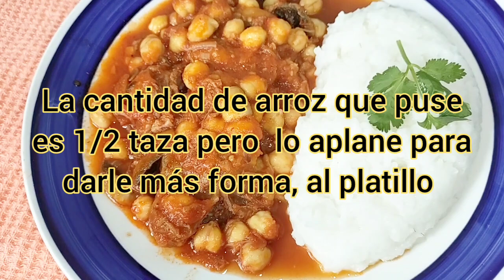Estofado alto en proteína, super sabroso,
Hola bienvenidos a su cocina Divergente, hoy preparé un estofado proteico o rico en proteína, fácil y rápido de prepararse ,👌😋

Una disculpa por la redundancia, errores técnicos 😅